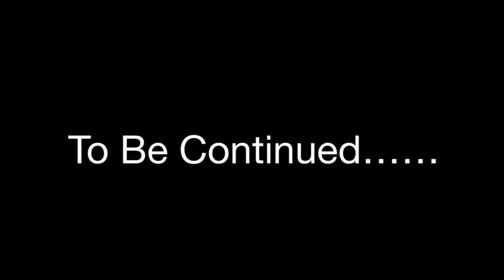Lego The Apostles: episode 6